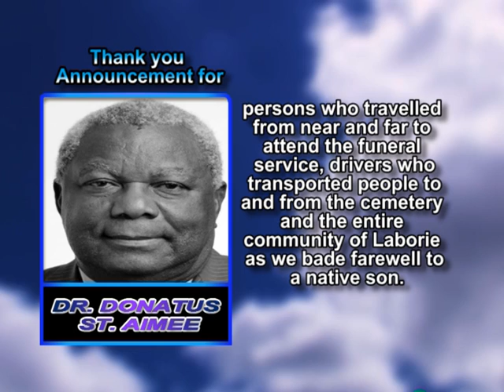Donatus St Aimee THANK YOU